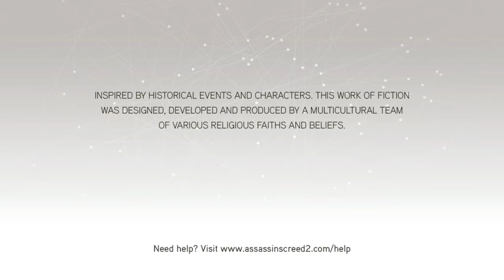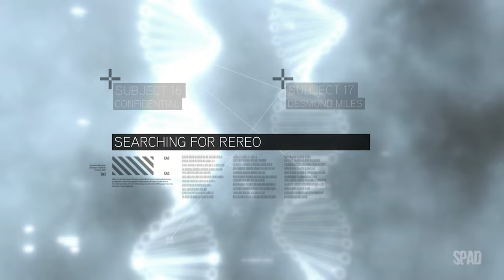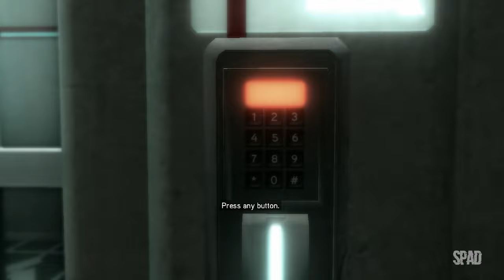ASSASSIN'S CREED 2 (Boys Will Be Boys)(Gameplay) #01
Assassin's Creed II é um jogo eletrônico de ação-aventura desenvolvido pela Ubisoft Montreal e publicado pela Ubisoft. Sendo a sequência de Assassin's Creed, ele foi lançado em 17 de novembro de 2009 para iPhone OS, PlayStation 3 e Xbox 360, no dia 9 de Março de 2010 para Microsoft Windows.